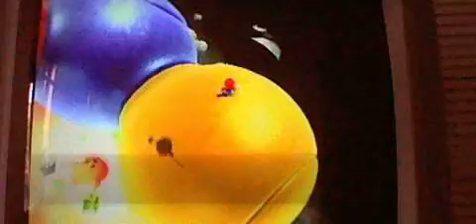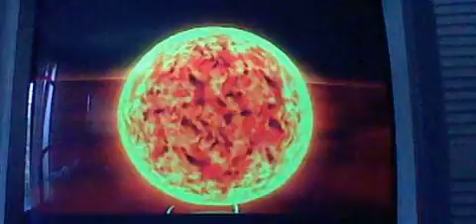Super Mario Galaxy Episode 10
We go to fight Bowser!